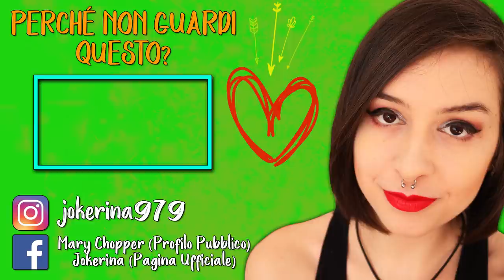FARE VIDEO SENZA MONETIZZARLI?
►DIGITAL24◄
► DONAZIONI◄
• TippeeeStream: